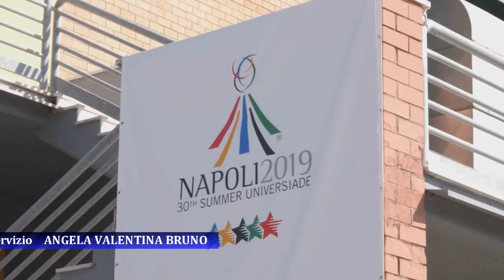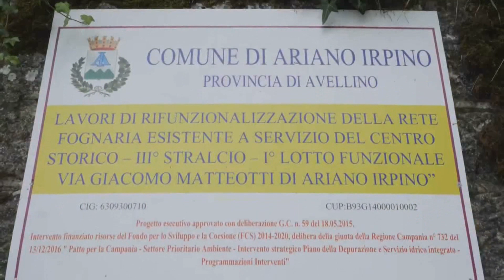Universiade e rete fognaria, Gambacorta rompe il silenzio: merito nostro